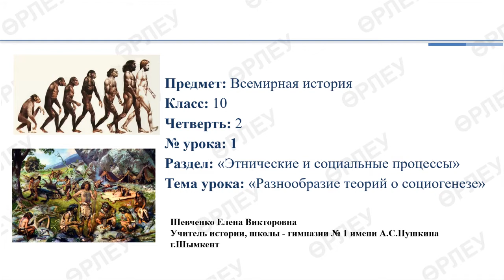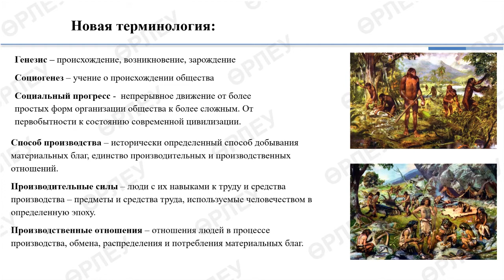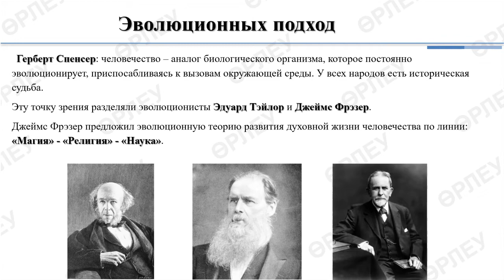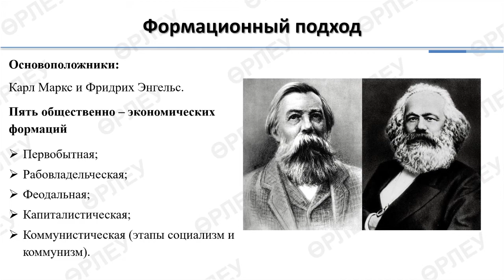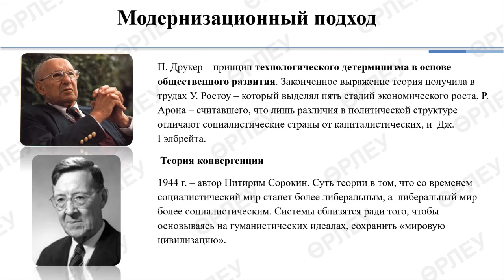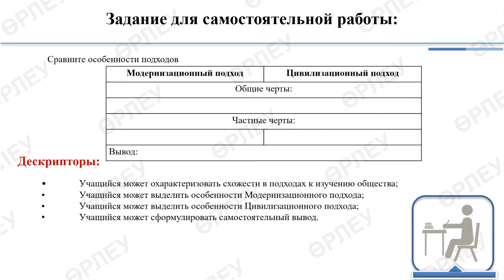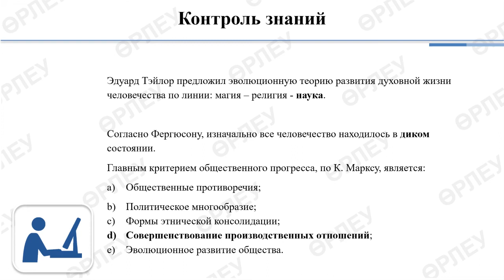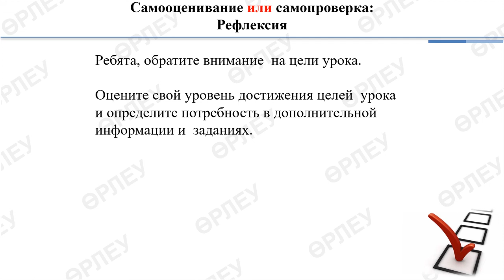Всемирная история, 10 класс, урок №: Разнообразие теорий о социогенезе